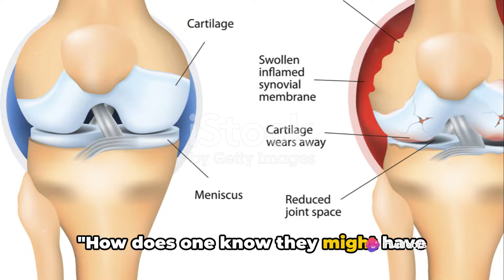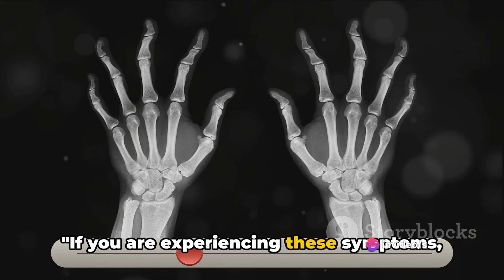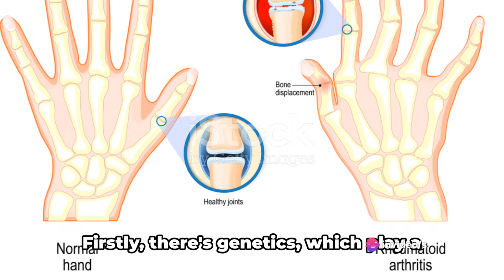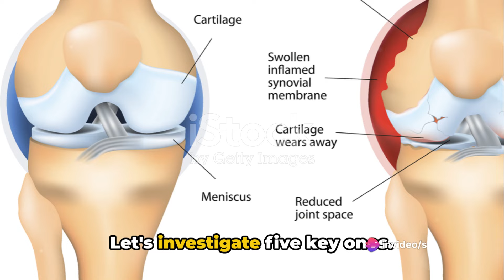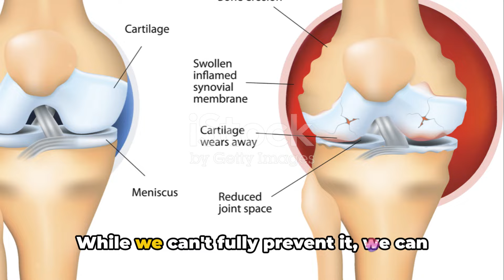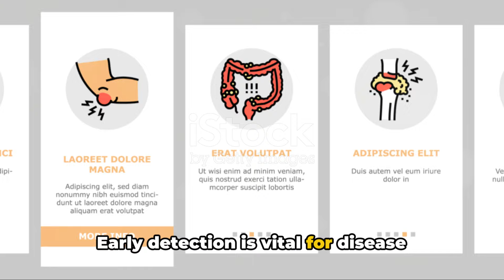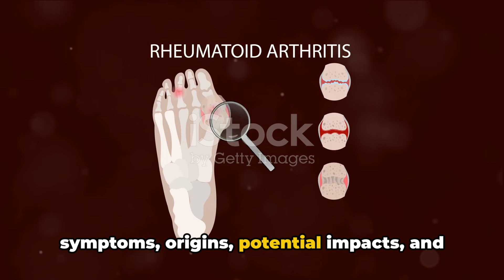What is Rheumatoid Arthritis, Symptoms, Causes, Complications, Prevention and Treatment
Education Videos on Facts Academy 0122 Welcome to Facts Academy 0122!

FOLLOW ME ON:
Links

MY VIDEO TOPICS:
* Education Courses
 • Science Education
  • Mystery Educational Videos
 • Financial Education Welcome to Facts Academy 0122!

FOLLOW ME ON:
Links

MY VIDEO TOPICS:
* Education Courses
 • Science Education
  • Mystery Videos
 • Financial Education